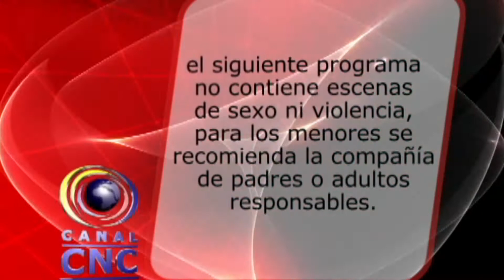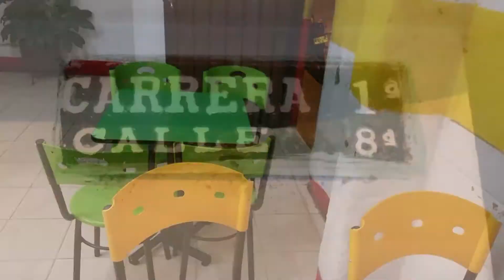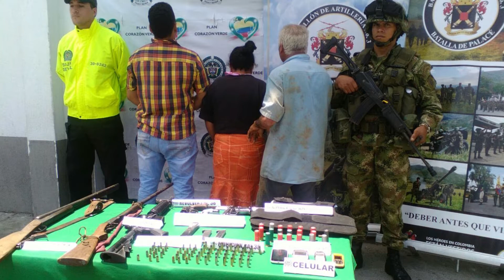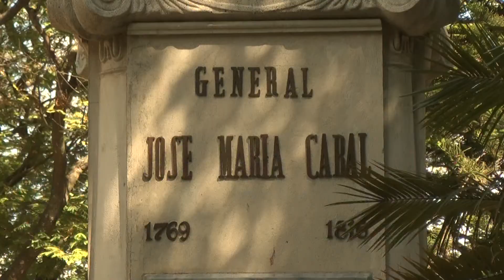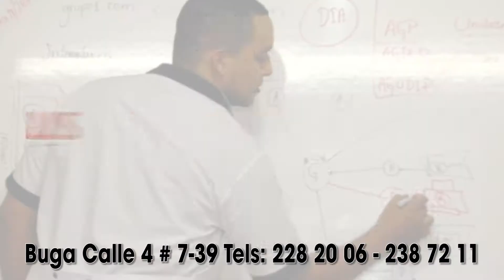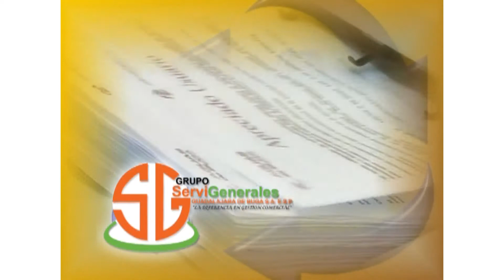CNC NOTICIAS AGOSTO 19 DE 2016